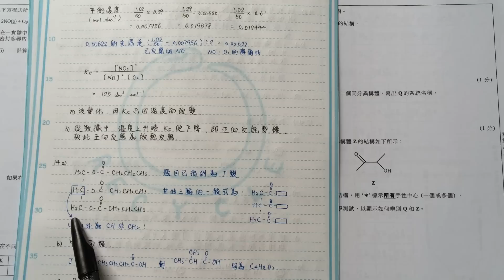DSE攻略 - 2014 CHEM 01 Q14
2014 DSE化學卷一
題十四題解